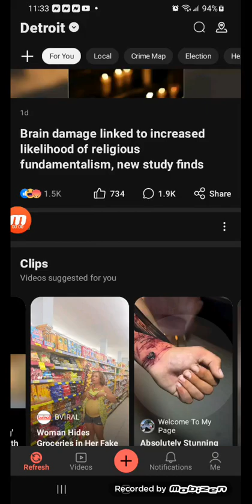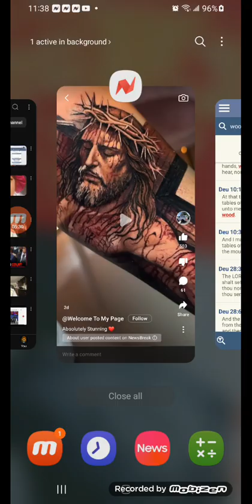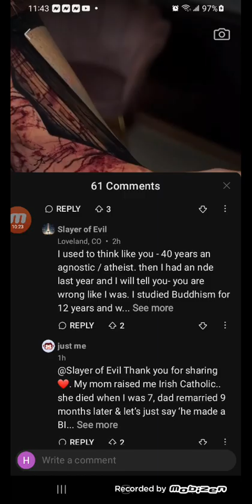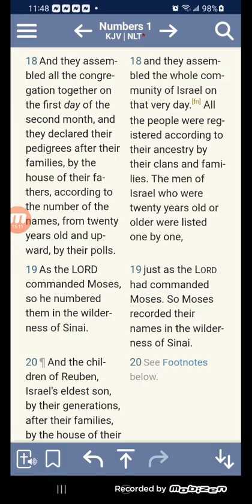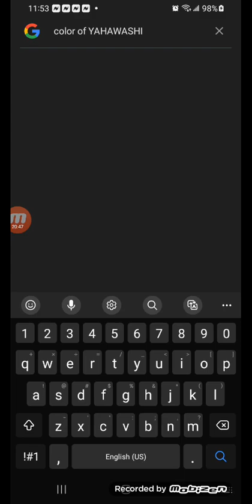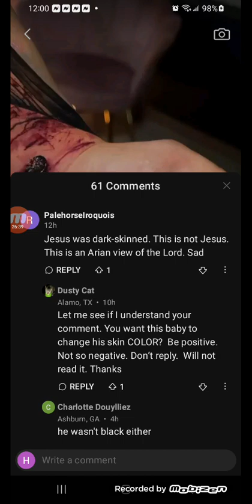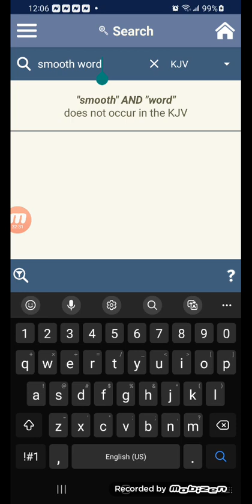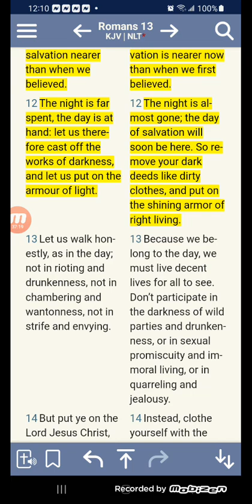THAT TATTOO DEMON 😈 The Lord is not a wh🥛te man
The Lord is not a wh🥛te man